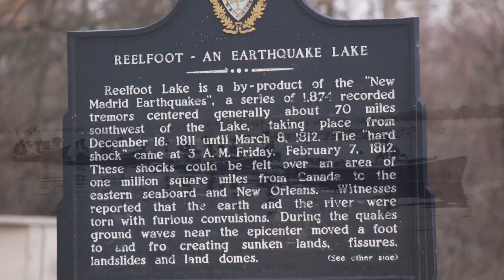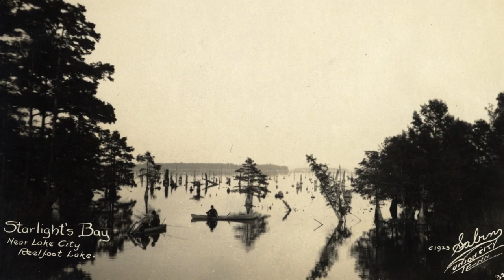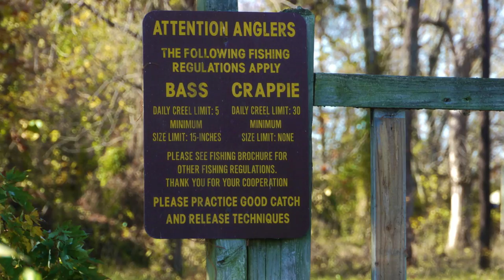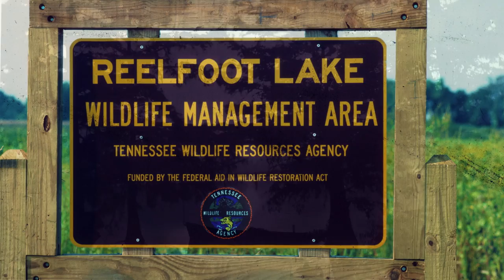Reelfoot Lake - A Journey Through Time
In celebration of Reelfoot Lake's 200th Anniversary, Reelfoot Lake - A Journey Through Time, is a slide show set to music featuring both vintage and contemporary images.